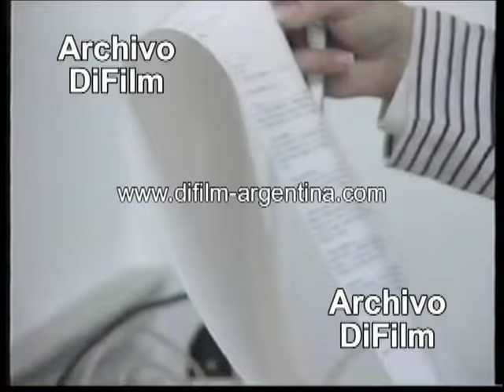Promo Canal Red de Noticias - Locución de Lorena Franceschini - DiFilm (1994)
Se ve a Joaquin Morales Sola, Rosario Lufrano, Hugo Guerrero Marthineitz, Lana Montalban, Franco Salomone, Fanny Mandelbaum, Jorge Jacobson, Carlos Asnaghi, entre otros. Programación del día. ID Red de Noticias.
Fecha: 05/05/1994
Duración: 2 Minutos 13 segundos.
Código: L 125